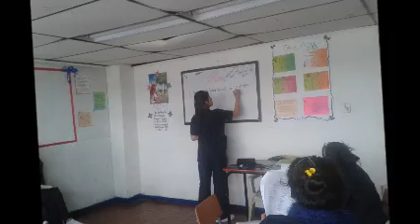ARKOS UBATE Inglés Paola Ruiz Agosto